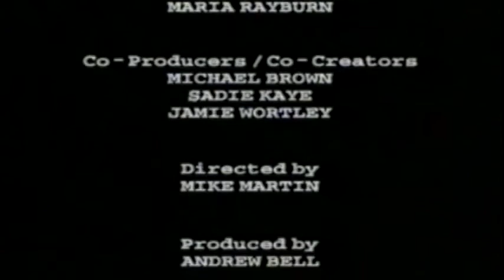Sack The Writer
Sketch comedy series with Jamie Wortley, Sadie Kaye and Michael Brown. The interactive TV series, produced by ETV, won a BBC New Talent competition in 2007.